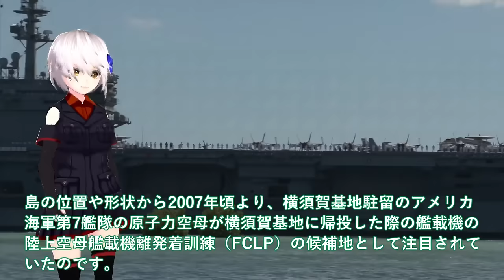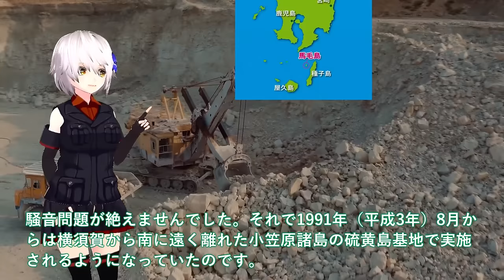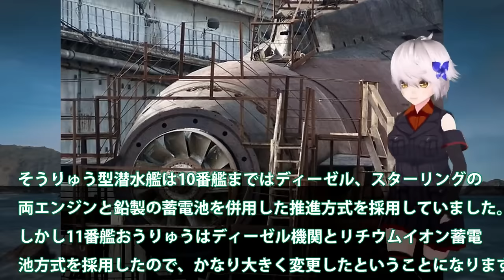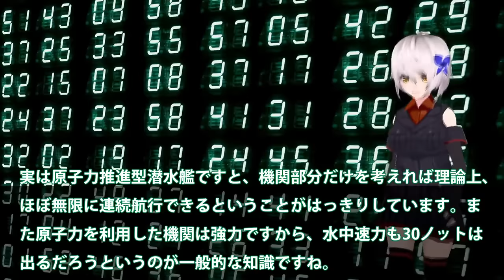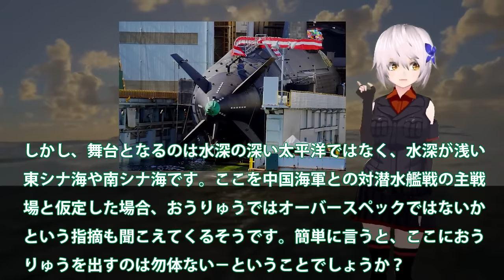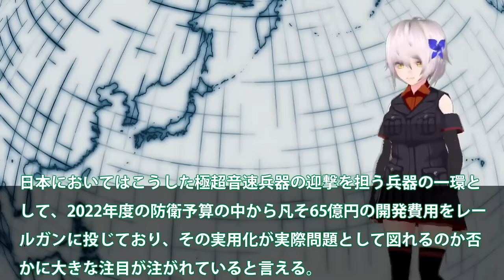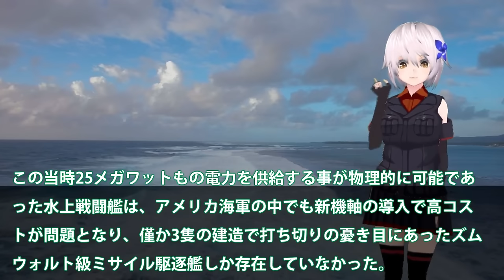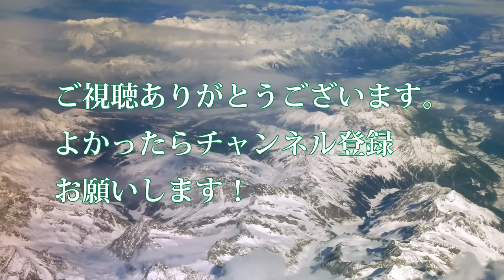【防衛軍事力】自衛隊最強 防衛省ついに馬毛島施設イメージ図公開か！いずも・かが係留可能でF35B訓練＃脅威の変貌で米空母係留でF35C訓練【ゆっくり解説】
1防衛省ついに馬毛島施設イメージ図公開か！いずも・かが係留可能でF35B訓練＃脅威の変貌で米空母係留でF35C訓練開始？

2海自潜水艦ついに潜航深度バレる！そうりゅう型に隠された真実？海自秘密兵器リチウムイオン電池の謎に迫る・・・

3日本ついに電磁砲完成か！無誘導砲弾レールガンで無限発射？極超音速キラーに国連恐れる・・・